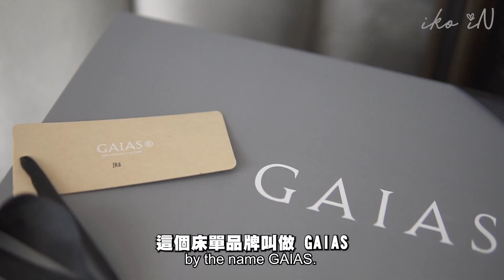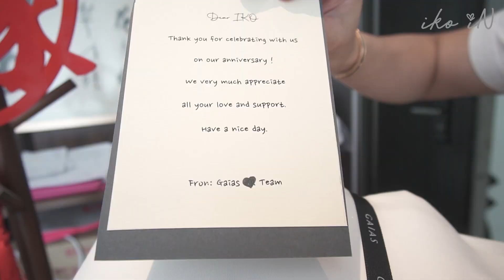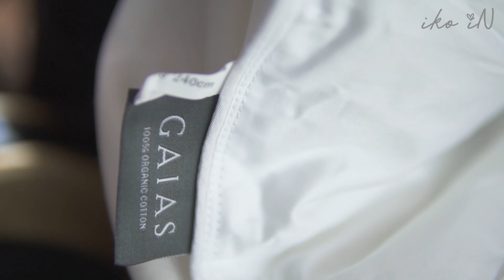3招教你挑對酒店級般的床單! 不只看针数，自用送禮都超棒！｜生活魔術師iko in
每天和我們親密接觸的 床單 又怎麼能隨便將就?
選擇好的床單很重要，冬暖夏涼，吸濕排汗，讓你每天都能睡得好才是關鍵!

這樣才不會錯過每一條影片哦